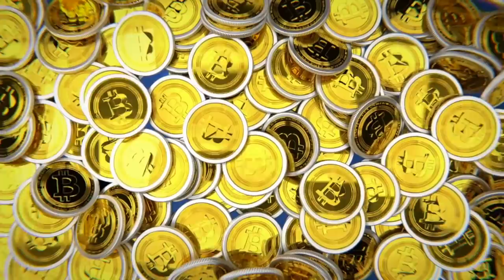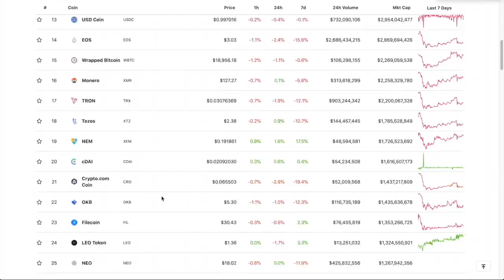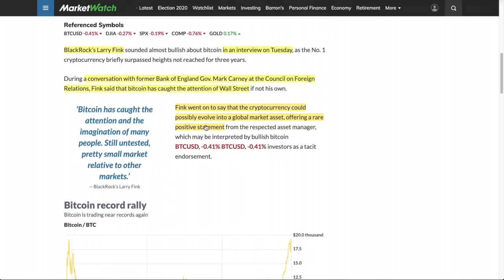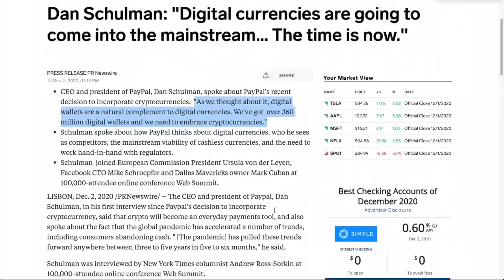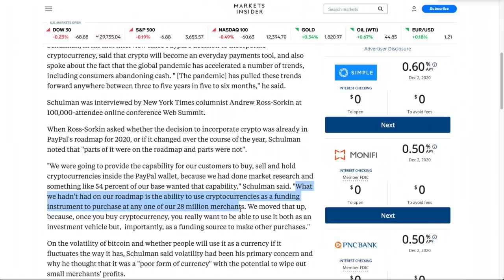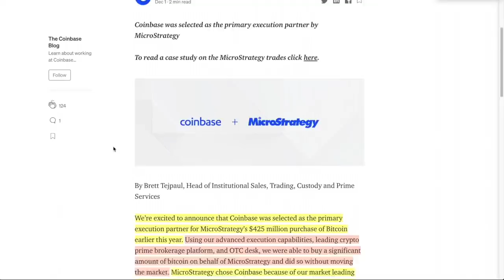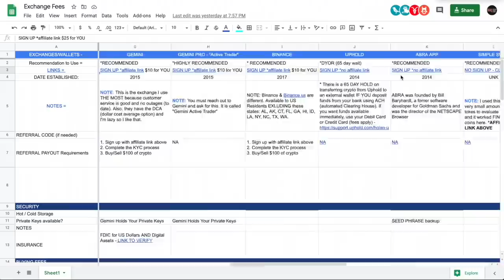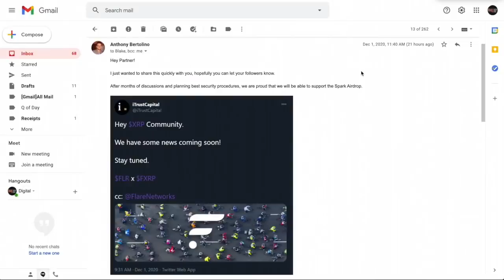ANOTHER TRILLION DOLLAR INSTITUTION Talks BITCOIN. Is 2021 THE YEAR? Coinbase + MIcrostrategy REVEAL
0:00 - Market Recap | Topics Overview
5:26 - TRILLION DOLLAR INSTITUTION Blackrock Talks BITCOIN. Is 2021 THE YEAR?
8:49 - Paypal is Getting SUPER BULLISH ON MORE CRYPTOCURRENCIES!
14:58 - Coinbase & Microstrategy Partnership Revealed. 425M BITCOIN) What this means for YOU.
20:14 - XRP Spark AIRDROP UPDATE! Poloniex! Kraken & Crypto IRA iTRUST Support!

●▬▬▬▬▬▬CRYPTO ESSENTIALS▬▬▬▬▬▬▬●

●▬▬▬▬▬▬▬▬FOLLOW D.A.N.▬▬▬▬▬▬▬▬▬▬●

●▬▬▬▬▬▬▬▬▬VIDEO TOOLS▬▬▬▬▬▬▬▬▬●

●▬▬▬▬▬▬▬▬EXIT STRATEGIES▬▬▬▬▬▬▬▬▬▬●